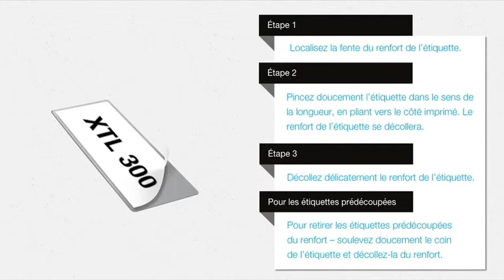Étiquettes XTL, retirer le renfort des étiquettes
Dymo XTL  -Étiquettes XTL, retirer le renfort des étiquettes